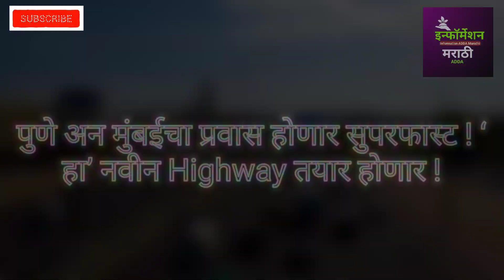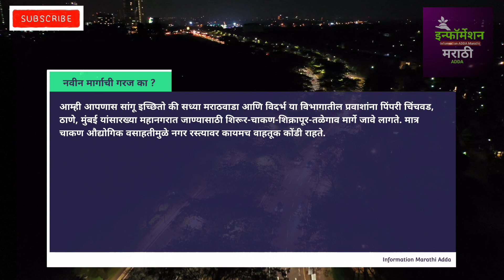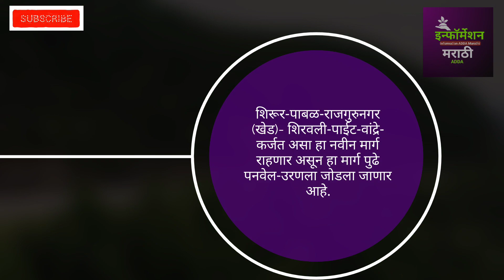Pune-Mumbai New Express Highway Update | असा असणार RouteMap | पुणे मुंबई चा प्रवास होणार सुपरफास्ट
Pune-Mumbai New SuperFast Highway Update | पुणे मुंबई चा प्रवास होणार सुपरफास्ट

new pune-mumbai superfast highway | nitin gadkari

mumbai pune expressway nitin gadkari

pune mumbai new highway

pune mumbai express highway new